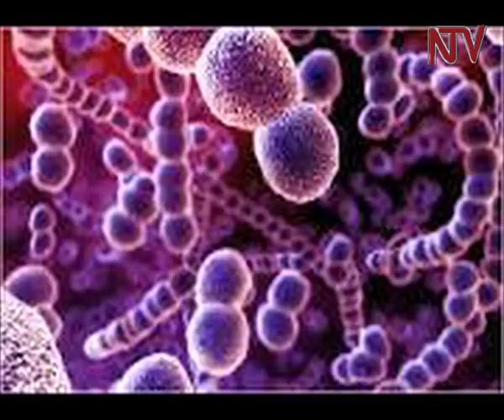Health Focus: What is Rheumatic Heart Disease?